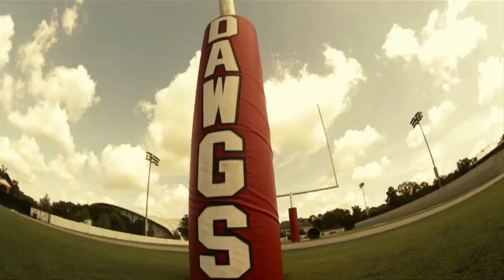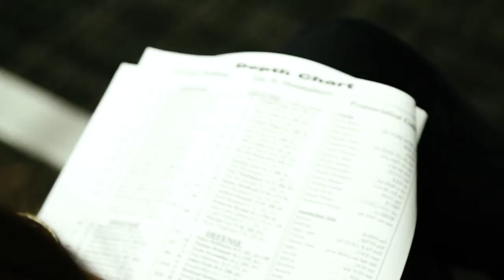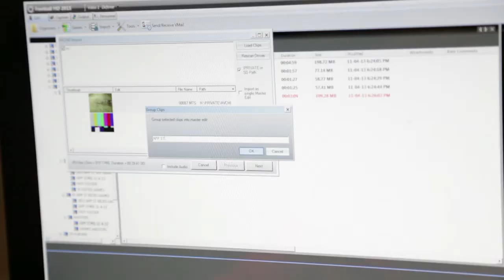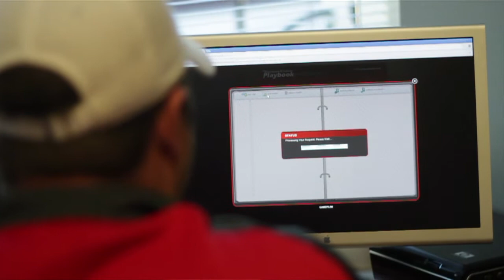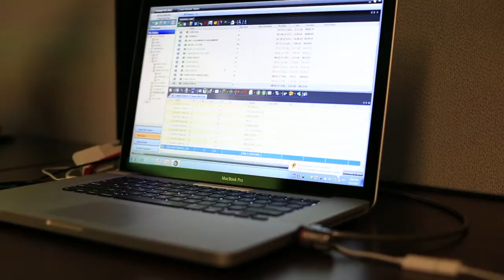UGA Football: Episode 11: Inside Georgia Football with Head Coach Mark Richt: 2013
The Georgia Football TV show airs every Sunday during the season, check your local listings or watch it every Monday on georgiadogs.com. To see the rest and more for FREE